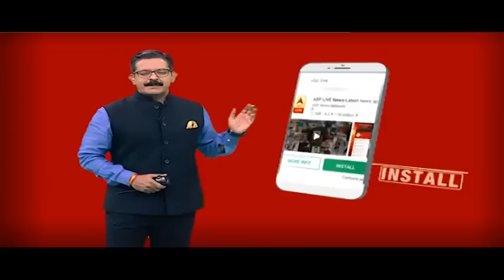'Delhi में 31 जुलाई तक 5.5 लाख कोरोना के मरीज',क्या ये अनुमान गलत साबित हुआ? Raghav Chadha क्या बोले